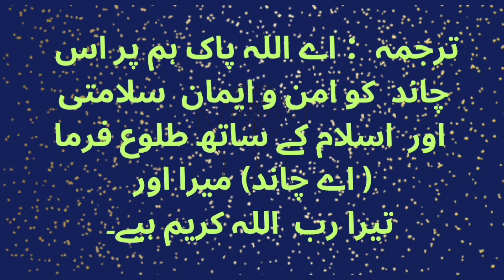Chand Raat چاند رات